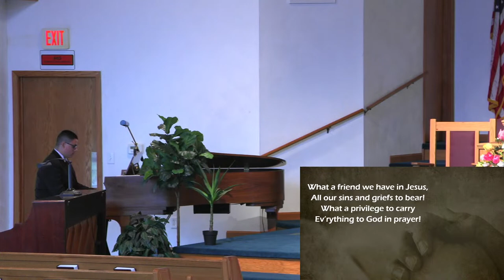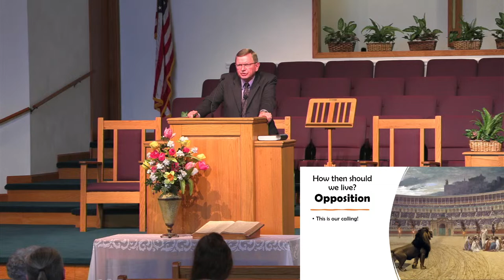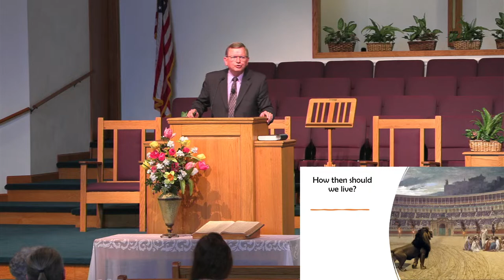Sunday Morning, April 30, Hated Without A Cause